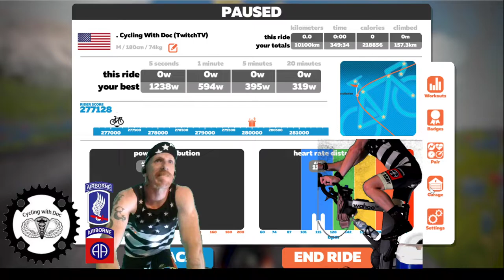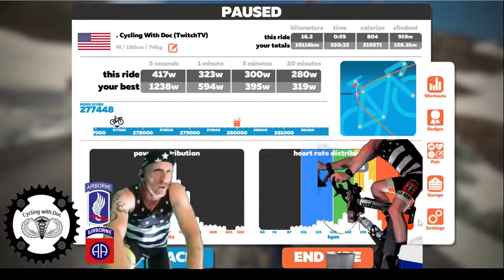BEER ALPE!!!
Followed specific rules and chugged 6 beers while climbing Alpe du Zwift in 55:31 officially. Pre-gamed with 2 beers and took a shoot of tequila after going thru the banner. Puking rally began immediately. Redeemed 3 All Out Sprints from Twitch viewers before ending ride. We are LIVE on TwitchTV only now. Please go FOLLOW Cycling With Doc on Twitch.